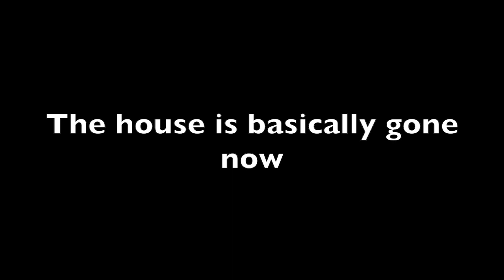OUR HOUSE BURNED DOWN-Let's Feast Leftovers Minecraft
We try to have a feast in Minecraft and the whole thing gets ruined :(